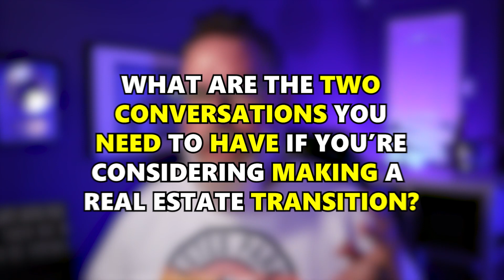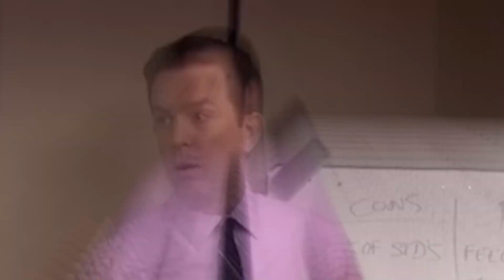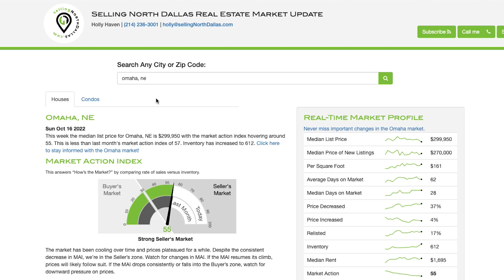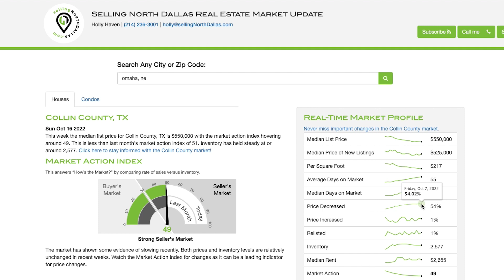*North Dallas Market Update* Real Estate Home Buying Advice You Need NOW!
Everyone’s talking about interest rates, but what does it mean? I’ll give you the latest details and show you what our market update tool says!

Hey! I'm John Garms!
My team and I bring a wealth of knowledge on Dallas Texas neighborhoods and communities you are considering calling home. We strive to provide exceptional service every step of the way and an unrelenting commitment to understanding your needs and ensuring your satisfaction, so we can provide you with a real estate experience that exceeds your expectations.

Local Market Knowledge
You need someone who knows Dallas inside and out! We can work with you to find the right home at the right price for you, including all the neighborhood amenities that matter.

When it's time to move, you need someone who markets your home, knows how to find the right buyer, negotiate on your behalf, oversee the inspections, handle all necessary paperwork and supervise the closing. We take care of everything you need, from start to close.

We will put our expertise to work to provide you guidance and advice on what you need to know to make the best possible decision for your real estate needs.

🤷‍♂️Ready to chat?  We’re here for you!🧑‍💻